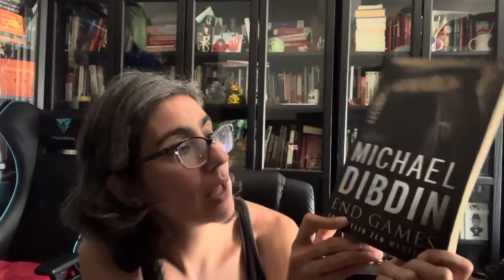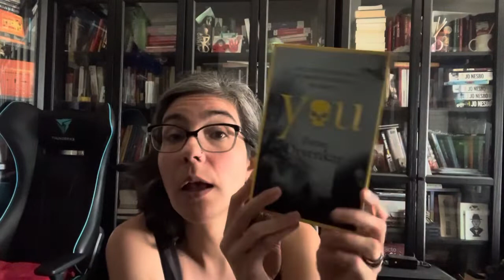Possíveis leituras para o septemberthrills 2022 | Ajudem-me a escolher!!